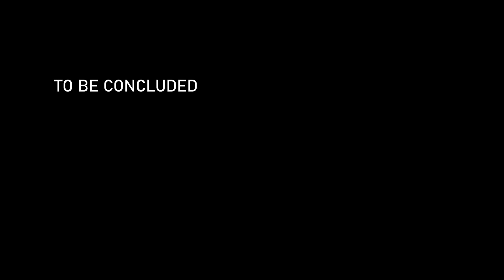Stellaris - Nemesis Expansion - Story Part 2